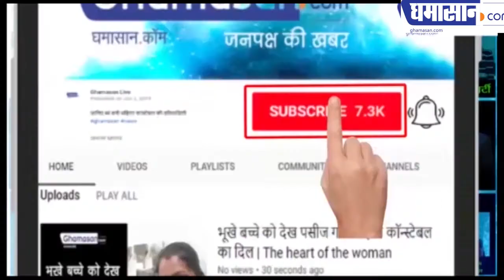इस व्यक्ति के पेट में है शराब बनाने की फैक्ट्री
जानिए क्यों बनती है इसके पेट में शराब